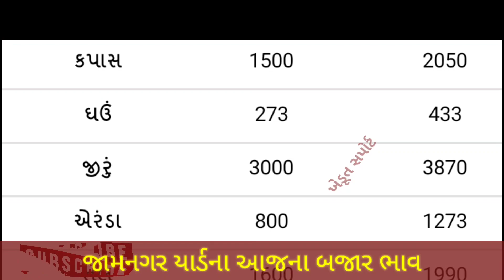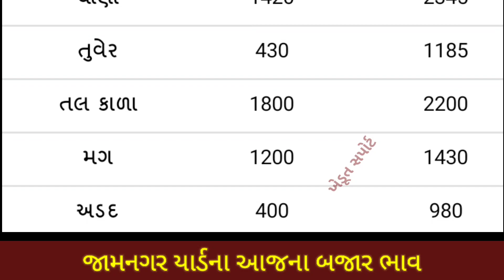જામનગર યાર્ડના ભાવ - 09.02.2022 | આજનાં બજાર ભાવ | Jamnagar yard bhav